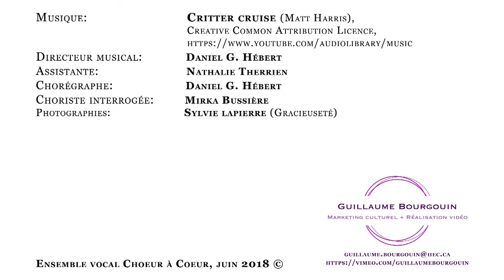Choeur à coeur Témoignage d'une choriste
Témoignage d'une choriste qui s'est jointe à Choeur à Coeur en septembre 2017